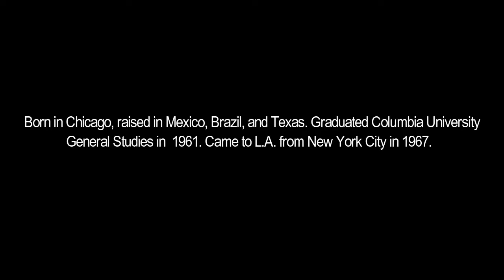DON NEWTON AT TULU GALLERY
Join us at Tulu Gallery for the opening reception of On The Line an art show by Don Newton. Oct. 29, 2016 from 6pm-9pm